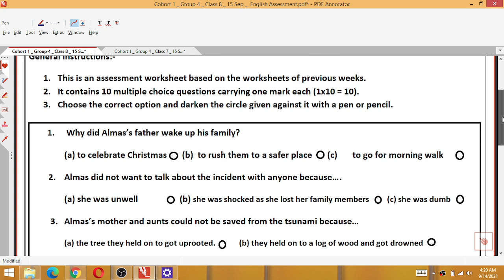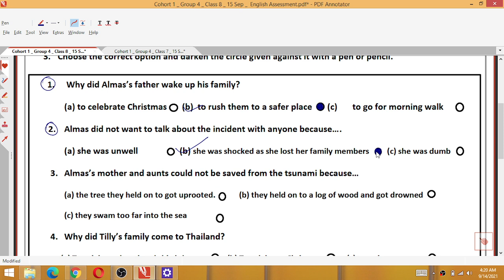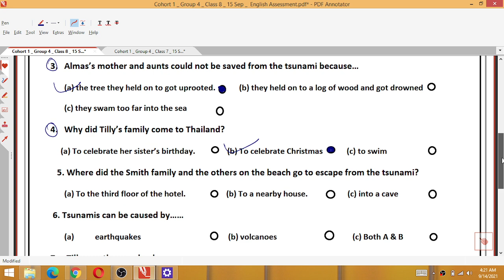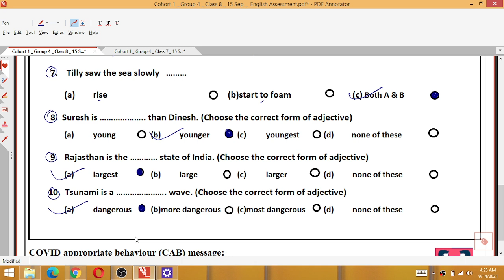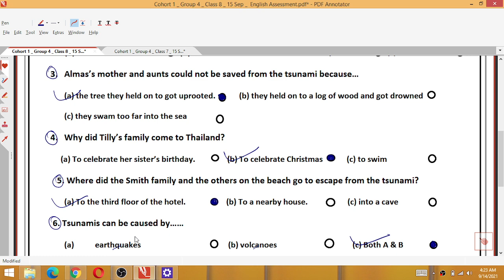Class 8 English Assessment 3 15/09/21 Worksheet 3 wednesday Class8 Assessment 3 English 15September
15 September 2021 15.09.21 Worksheet 3
15/09/21 assessment worksheet 3 Class 8
15 September Worksheet 3 Class 8
Wednesday class 8 maths assessment 3
Wednesday Worksheet 3  Class 8

7th class Generic worksheet G20 Hindi and English Medium/
7th Hindi Generic worksheet 8 / worksheet G20 for class 8th English medium / worksheet G20  Generic in Hindi on 29July 2021
7th 8th generic combine worksheet on 29/7/21

हेलो डियर बच्चों कैसे हैं आप सभी, जैसा कि हम सभी जानते हैं कि हमें शिक्षा निदेशालय जीएनसीटी दिल्ली से कार्यपरात्रक मिलते है जिसे हमें हल करके हैं जोकि विषय सामाजिक विज्ञान पर आधारित हैं और समझने की कोशिश करते है।

Class8thworksheet06 Hindi
DOE Worksheet 06
हिंदी Medium

worksheet g18
6th class ki worksheet
7th class ki worksheet
8th class ki worksheet
6th class worksheet
worksheet number
worksheet number g16
generic worksheet
class 6th
class 7th
class 8th
6th class ki worksheet
7th class ki worksheet
8th class ki worksheet
6th class worksheet number g16
7th class worksheet number g16
8th class worksheet number g16
24 july worksheet
today worksheet